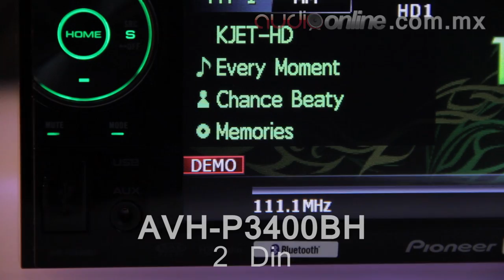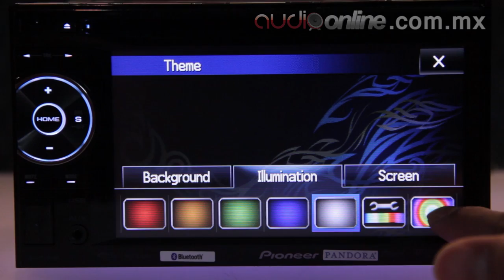Pantalla Pioneer AVH-P3400BH - Audioonline.com.mx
Pioneer AVH-P3400BH tiene una pantalla táctil LCD de 5.8" pulgadas y una resolución de 480*240 pixeles además de ser de medida de doble Din.

La unidad lectora de DVD, reproduce los formatos más comunes de Audio y Video como CD/DVD/MP3/WMA/AAC/JPEG/DivX/VCD.

Cuenta con 3 pares de salidas de audio y video para enviar contenidos multimedia a las pantallas en la parte posterior de su coche.

Cuenta con Bluetooth, para hacer y recibir llamadas gracias a su micrófono manos libres, y poder acceder a su agenda con la pantalla del estéreo, además de poder reproducir la música almacenada en su dispositivo.
Tiene entradas USB y auxiliar de 3.5 mm para agregarle aún más opciones de reproducción con dispositivos externos.